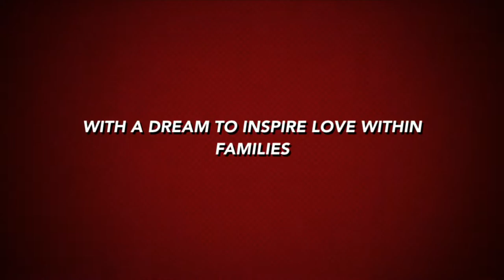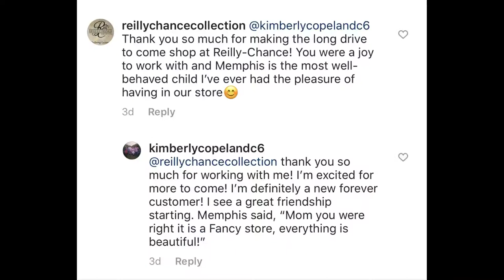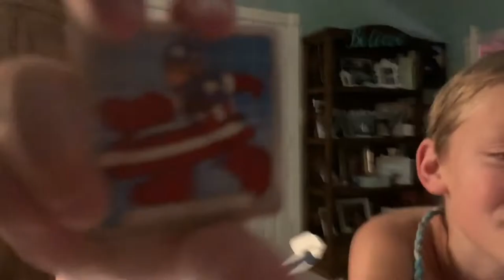Real Life: What are your favorite cereals? Shug and Mav beg to stay up late!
Real Life: What are your favorite cereals? Shugs and the Mavman are lucky charms and honey nut cheerios.

 We have several videos to choose from:
1. How To's (cooking, recipes, decorating) which are on our Tricks on Tuesday section of our channel playlist

2. Our crazy, wild, funny Family Vlogs which you can find on the C6 Family Living in Color playlist

3. Motivational and Encouragement in regards to life, family, business which can be found on our C6 Life Lessons Playlist